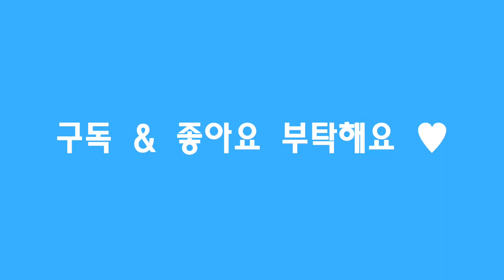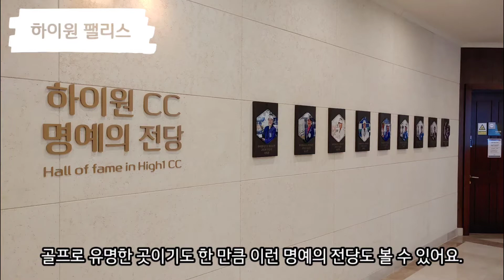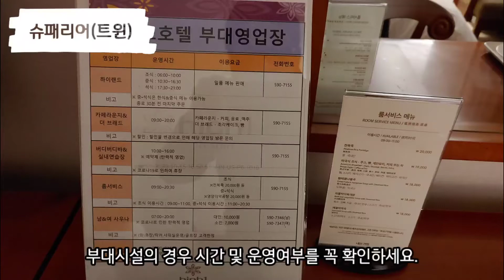정선 하이원 팰리스 호텔 리뷰 (South Korea Travel : Jeongseon High1 Palace Hotel Reviews)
Hello~!
This video is about Korea travel introduction.
: Introduction of Jeongseon High1 Palace Hotel

정선의 하이원 브랜드 호텔은 강원랜드를 비롯 정선을 대표하는 숙박 체인으로 매우 유명한데요!
이번엔 하이원 브랜드 호텔 중에서도 가성비가 좋고, 꽤 멋진 마운틴뷰를 볼 수 있는 '하이원 팰리스 호텔' 에서 1박 투숙해 보았습니다.
과연, 어떤 리조트인지 저 Mr. Mo 와 함께 같이 살펴보시죠!

(강원랜드는 이용하지 않아 관련내용은 영상에 없으니 참고바랍니다.)

- 편집 : VLLO
- 촬영 : LG V50s / OSMO POCKET